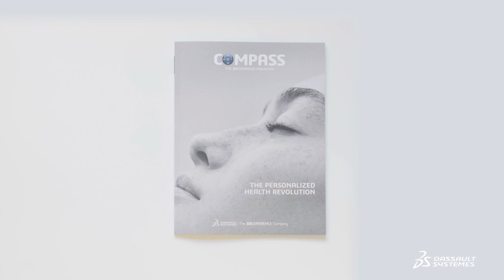Dassault Systèmes all-new Compass magazine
Dassault Systèmes all-new Compass magazine. Compass, The 3DEXPERIENCE Magazine, is an award-winning Dassault Systèmes thought-leadership journal focused on the topics and trends driving business today and into the future.